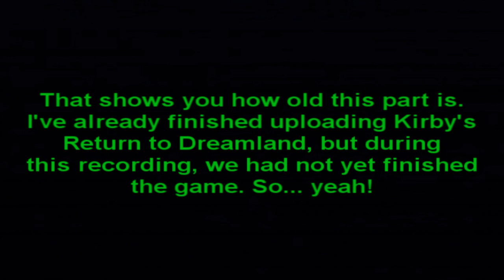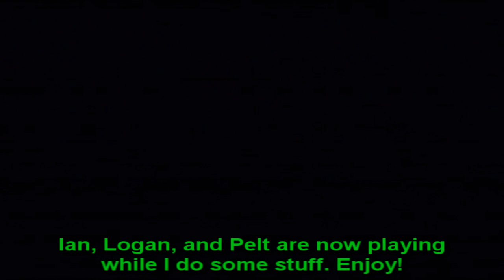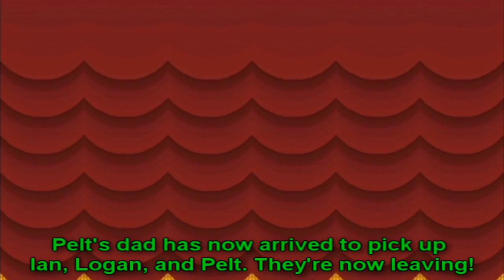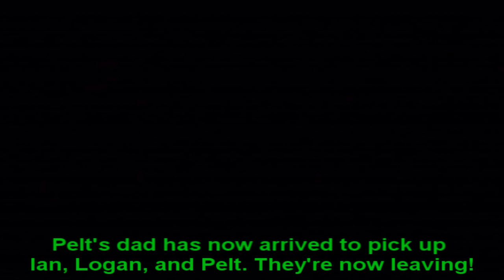Paper Mario: The Thousand-Year Door walkthrough (w/ commentary) Part 84 - Unexpected Visitors!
[Between Chapters 7 and 8 ~ Part 4]

Logan, Ian, and Pelt randomly show up at my house and ask for drinks. Enjoy!